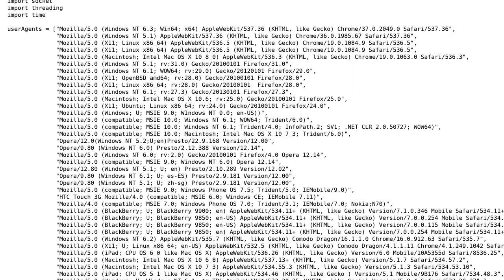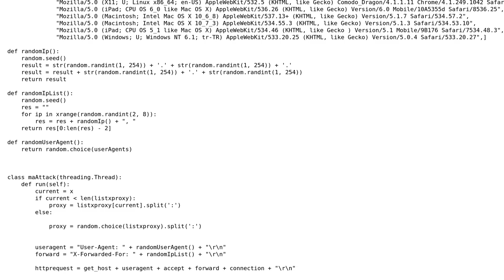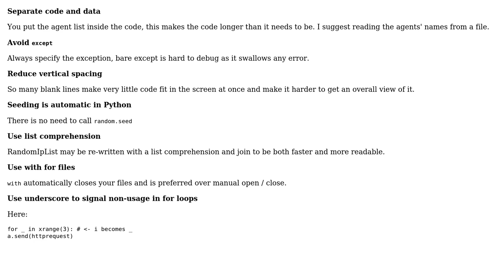Code Review: Application to test my own website security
With thanks & praise to God, and with thanks to the many people who have made this project possible! | Content (except music & images) licensed under CC BY-SA | Music | Images & others | With thanks to user Yang Ying user Jamal user Caridorc and the Stack Exchange Network Trademarks are property of their respective owners. You are responsible for your own actions.